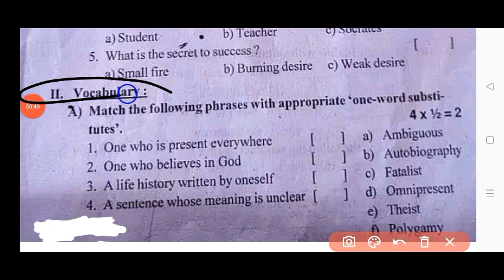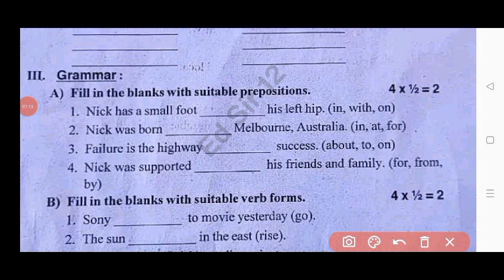Ap 10th class Fa1 English question paper 2024 with answer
Ap 10th class English Fa1 💯real question paper 2024|Ap 10th class fa1 exam English question paper 2024

10th class fa1 English question paper 2024 latest
Ap 10th class fa1 exam English real paper 2024 Ap 10th class English fa1 question paper 2024
10th class fa1 English question paper 2024
ap 10th class English fa1 question paper 2024 real
10th class English fa-1 real question paper 2024
Ap 10th class fa1 English question paper leak 2024 latest
10th class fa1 exam 2024 English question paper
10th class formative assessment first English question paper 2024-25

10th class fa1 English question paper 2024
10th class fa1 question paper 2024 English real paper
ap 10th class fa1 English question paper
ap 10th class English exam paper 100% real
10th class English question paper for fa-1 exams
10th class English question paper for fa-1 exams
10th class fa1 English question papers 2024 latest,